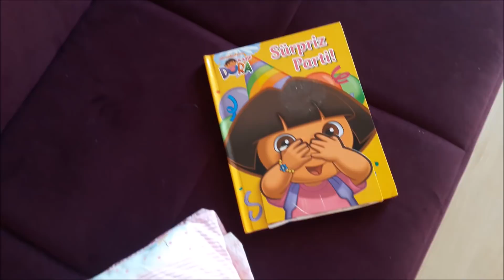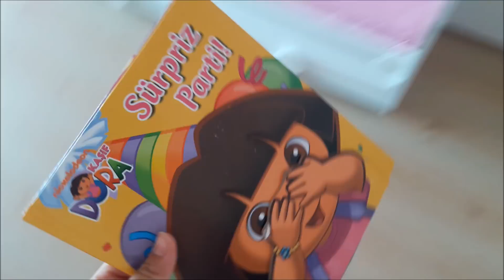GECE TAŞINIYOR, MEKTUP ARKADAŞI, İLKER' İN ALDIKLARI! VLOG 289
Herkese iyi seyirler diliyorum :)
Sizleri çok seviyoruz :) Destekleriniz için çok teşekkür ederiz, iyi ki varsınız :) Herkese iyi seyirler dileriz :)
Anne: Arife
Baba: İlker
Bebek: Irmak

© Tüm Hakları Arife Yapıcıoğlu' na Aittir.